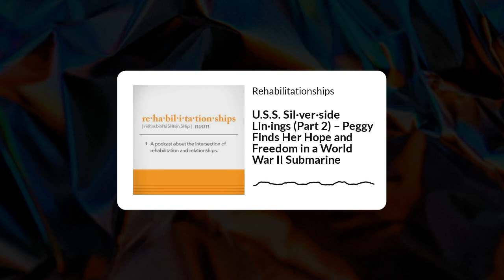U S S Sil·ver·side Lin·ings (Part 2) – Peggy Finds Her Hope and Freedom in a World War II Submarine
We are back and wrapping up the 2nd part of our newest Rehabilitationships story, a real story of recovery, from real patients and real clinicians.

This is the conclusion to the story featuring Peggy Maniates, executive director of the USS Silverside Submarine Museum. In the first episode, we heard from Peggy about her work at the museum and how complications following a surgery led to nerve damage and the loss of function and feeling in one of her legs.

Not being able to walk made it difficult for Peggy to share her love of the museum and get inside the submarine.

Fortunately for Peggy, she heard about Mary Free Bed Rehabilitation and got connected with the team and physical therapist Mark Stevens.

If you missed the first part of their story, jump back in your podcast feed and give it a listen.

Now for this episode, we pick up when Mark and Peggy started to work together with therapy goals, including a big one of getting back into the submarine.

Read more about Peggy and see photos of her on the submarine.

And since we’ve recorded this episode, Peggy taken a new opportunity to lead the Wright Museum of World War II in New Hampshire. Congrats Peggy!

If you or your family member is in need of physical therapy, just Ask for Mary. No matter where it hurts, we can help.